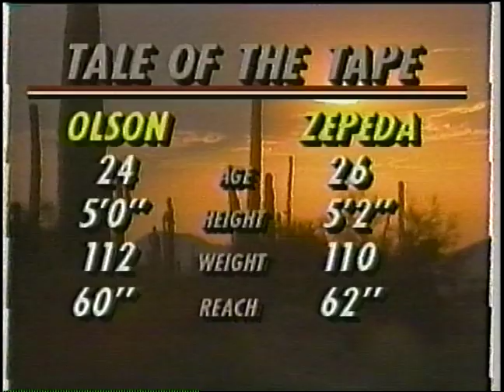Scotty Olson vs Jose Luis Zepeda